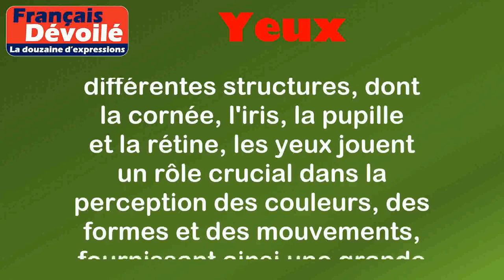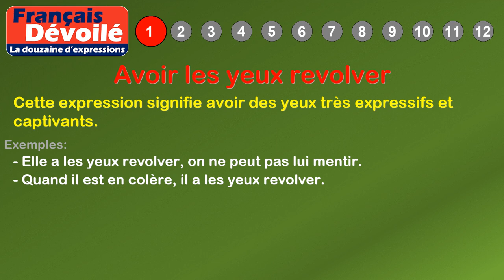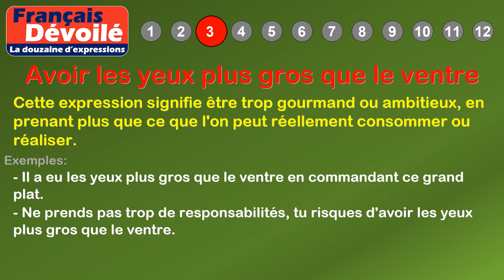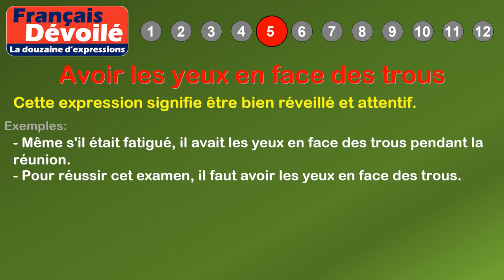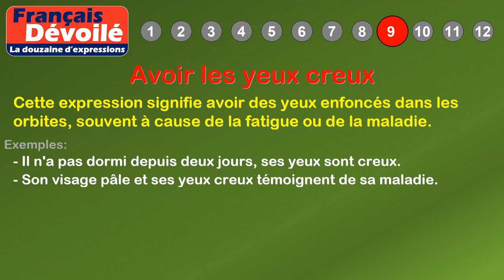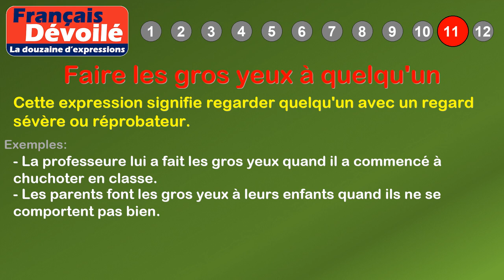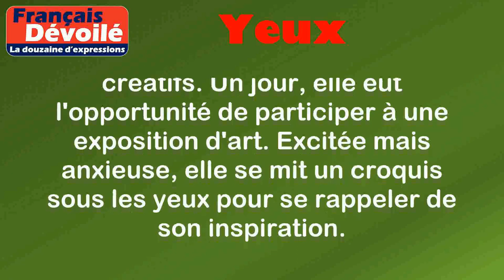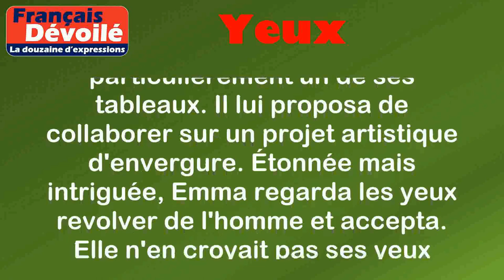Thème - Yeux (La douzaine d'expressions)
00:00 Introduction
00:18 Définition: Yeux
01:02 1. Avoir les yeux revolver
01:26 2. Avoir des yeux de lynx
01:50 3. Avoir les yeux plus gros que le ventre
02:20 4. Les yeux dans les yeux
02:49 5. Avoir les yeux en face des trous
03:15 6. Les yeux doux
03:37 7. Ne pas en croire ses yeux
04:03 8. Avoir les yeux dans sa poche
04:30 9. Avoir les yeux creux
04:56 10. Se mettre quelque chose sous les yeux
05:23 11. Faire les gros yeux à quelqu'un
05:50 12. Se frotter les yeux
06:36 Histoire